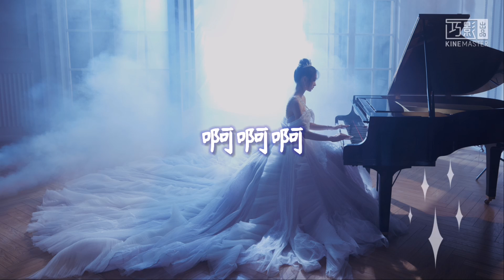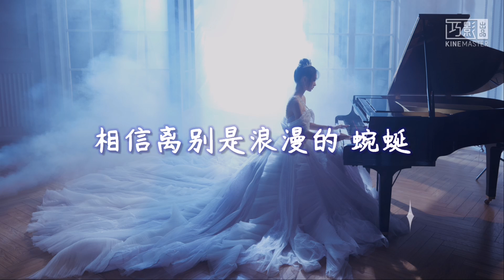李紫婷 Mimi Lee - 月圆之时【网剧《满月之下请相爱 Love Under The Full Moon》OST 插曲】มีมี่ลี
【简介 Song introduction】

李紫婷为影视剧《满月之下请相爱》献唱的插曲《月圆之时》正式上线。李紫婷细腻的嗓音，令人随着歌曲旋律感受角色的情深与故事的深刻，伴随着热爱，开启双向奔赴的美好。
【版权 COPYRIGHT】

此视频不是官方正版 , 请大家支持正版 ！
如有广告是被其音乐公司通知侵权 所有的广告盈利都是其音乐公司的～